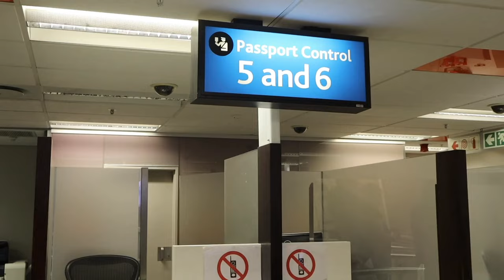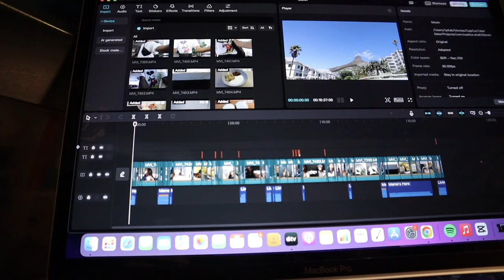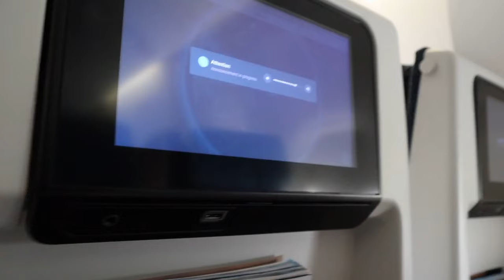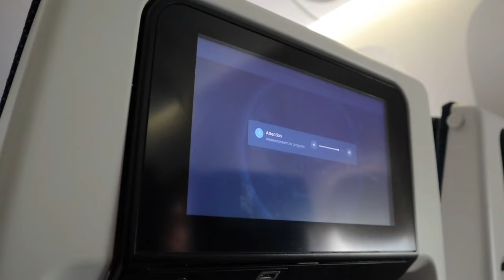Final Moving vlog : Relocating from South Africa to Europe vlog 2024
We use this one, Hatch Rest+ Baby Sound Machine. It has an internal battery, so you can take it around and also great during load shedding.

All opinions are sincere and my own. Thank you in advance. You will not be charged more or less by purchasing via a the links.